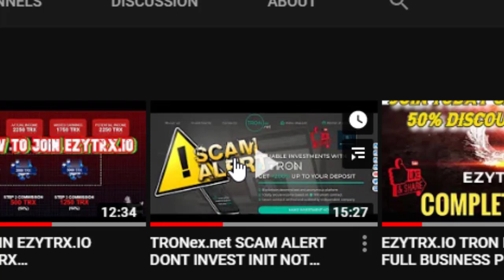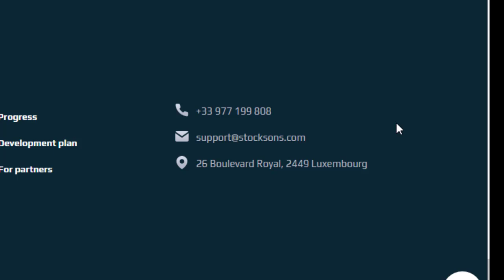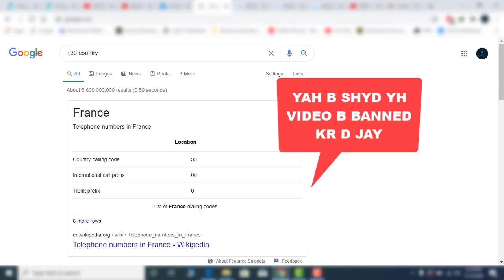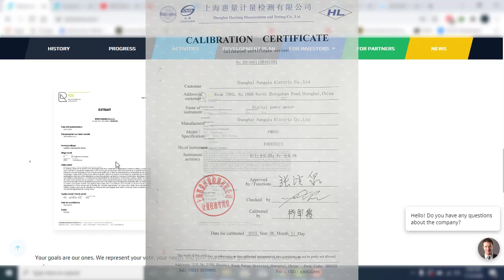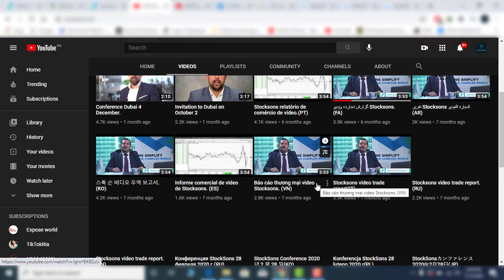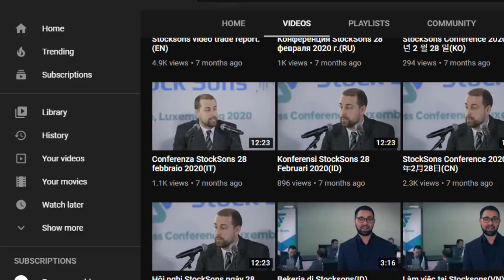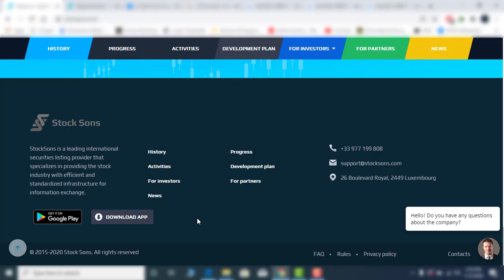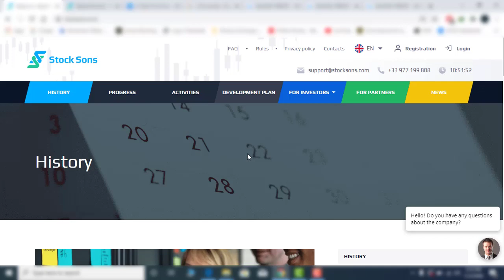⛔STOCKSONS ⚠️ REVIEW FULL POSTMARTEM LEGIT OR SCAM URDU/HINDI